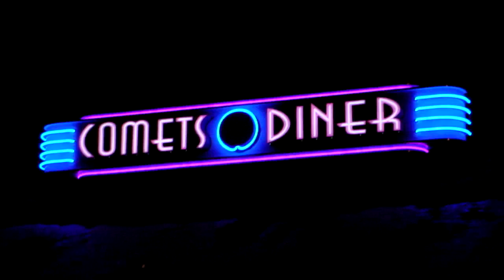Signs Massachusetts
Looking for signs in Massachusetts? Come see the experts of signs at Sign Effects in Billerica, Massachusetts.